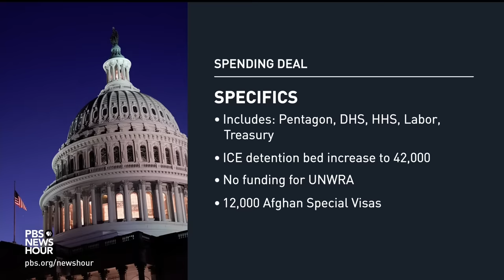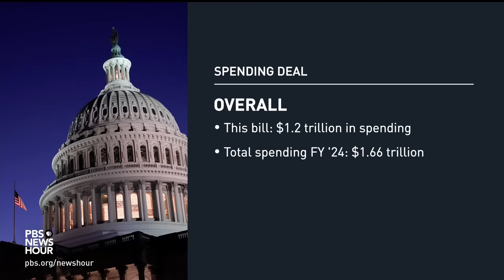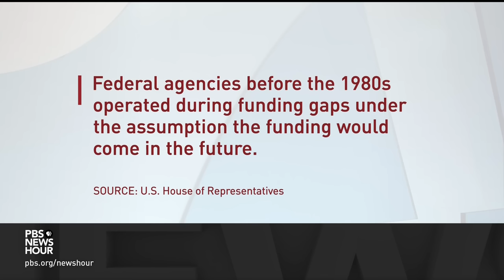Why the government funding agreement may not pass in time to avoid a shutdown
Much of the U.S. government is waiting to see if Congress manages to avoid a partial shutdown that could begin this weekend. Lawmakers say they have struck a deal, but they do not have it in writing yet and they are running out of time. This comes on a busy day at the Capitol where Republicans again focused on their investigation of the Biden family. Lisa Desjardins reports.